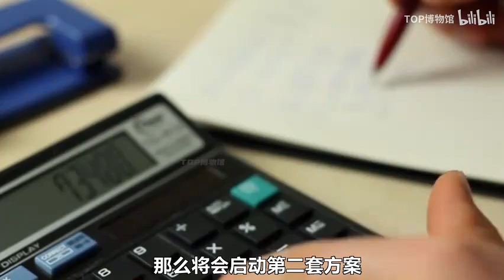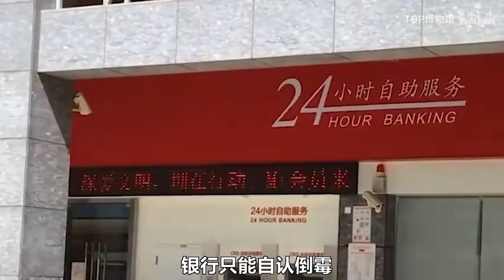如果死前套现所有信用卡，银行会如何处理？还用还吗？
请放心，本视频是专注于讲解社会新闻和奇闻异事，没有任何违规行为。 它曾是美国陆军最信赖的“空中支援”，也是所有敌人眼中的“死亡天使”，武装到了牙齿，浑身都是机炮重炮。被誉为“死亡天使”的AC-130空中炮艇，究竟有多厉害？
被誉为“死亡天使”的AC-130空中炮艇，满身都是机炮，究竟有多厉害？

跳出旧局限，认识新世界👀
大家好，我是舰长北海。
为大家搭建科学技术与生活之间的一座桥梁~

舰长北海 死亡天使 AC-130空中炮艇